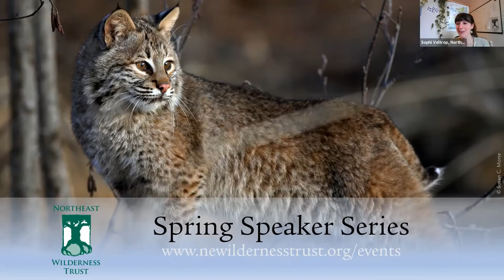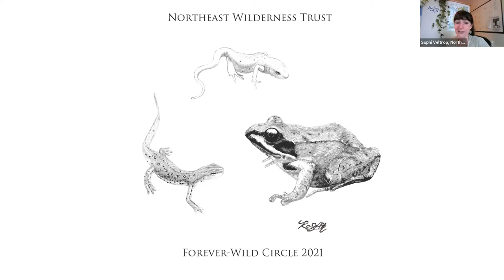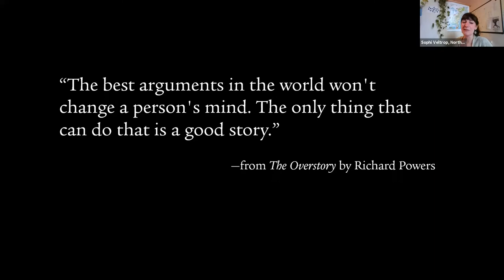Rewilding: Past, Present & Future with Tom Butler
Rewilding is often thought of as the act of giving the land back to wildlife, and wildlife back to the land. In this presentation, Tom Butler gives a brief history of the rewilding movement, takes a look at where the movement stands now, and casts a glance into the future to consider where an eco-centric path forward might take us. This virtual event aired live on 3/31/2021 as part of Northeast Wilderness Trust's Spring Speaker Series.

Tom Butler is the author or editor of more than a dozen books including Wildlands Philanthropy, Plundering Appalachia, Keeping the Wild, and ENERGY: Overdevelopment and the Delusion of Endless Growth. As Northeast Wilderness Trust's Senior Fellow, he serves as an ambassador for wild values. Before joining the staff, Tom was a founding board member and past board president of the Wilderness Trust. Tom formerly worked for the Foundation for Deep Ecology and Tompkins Conservation (where he now serves as a board member), and as an editor for Wild Earth journal. When not in front of a laptop he spends as much time as he can exploring in his canoe.